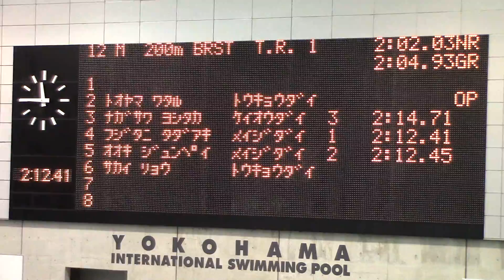春六 200Br 長澤